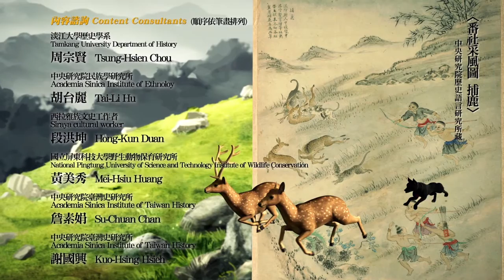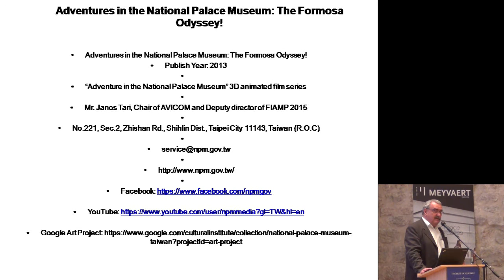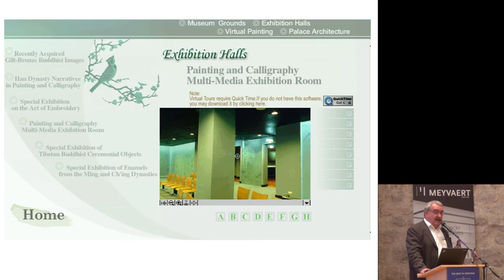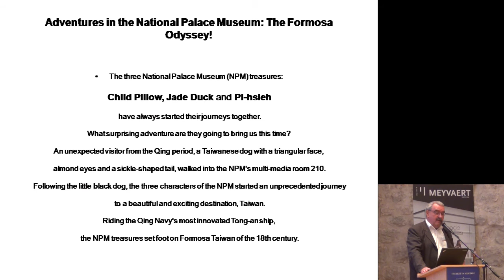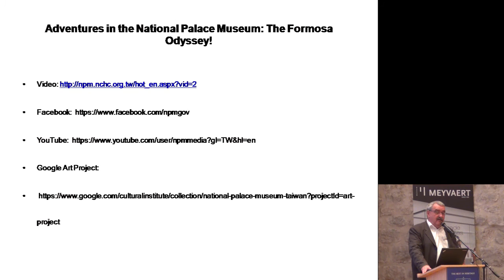Adventures in the NPM: the Formosa Odyssey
Presentation of AVICOM FIAMP 2015 Medium Film Gold Award winner on behalf of National Palace MUseum from Taiwan by Janos Tari from AVICOM